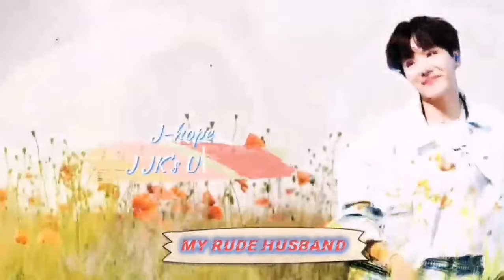🦋R.H🦋part_9//তুমি আমাকে আর কতো জালাবে😕😡🤒entertainment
🦋My Rude Husband🦋 9 part//

Specially made for 💜btsarmy's💜. ✌✌👿Haters👿 no need to come here.

I love BTS ❤❤❤💋💋💋
and i also love you army's ❤❤❤💋💋💋